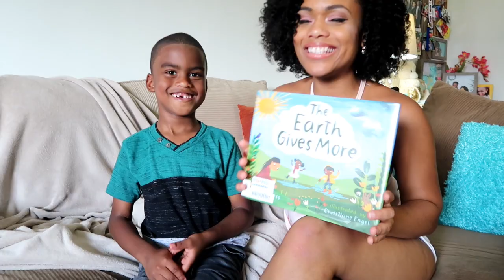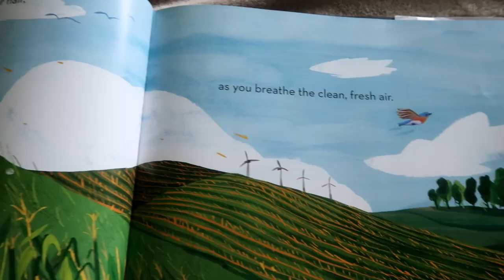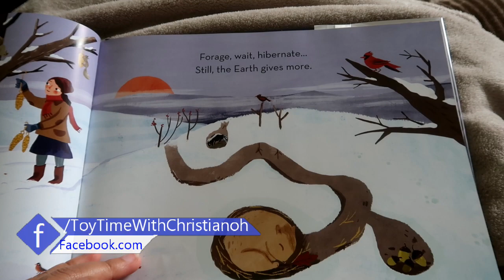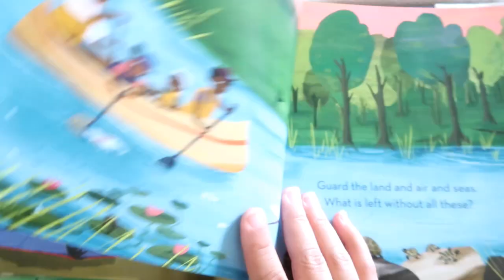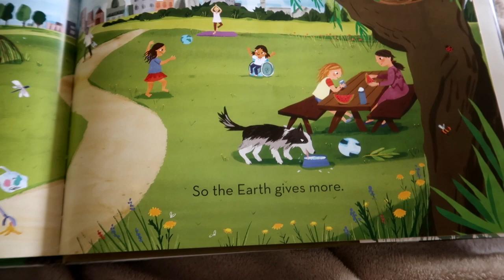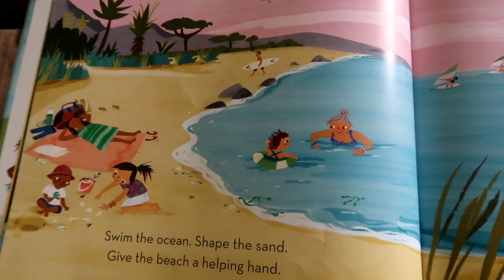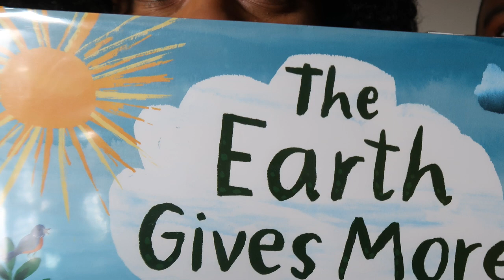STORY TIME: The Earth Gives More 🌍❤ | Read Aloud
Title: The Earth Gives More
Author: Susan Fliess

"Love, respect, befriend, protect so. the Earth gives more!"
This beautiful story is one of our faves as it goes through each season and explains to children different ways they too can play a part in protecting our Earth.

💚 I N S T A G R A M : @__iamchristiano

💛 M Y . B L O G : itsalyssashanelle.blogspot.com
💛 I N S T A G R A M : @itsalyssashanelle
💛 T W I T T E R : @_alyssashanelle
💛 P I N T E R E S T : @itsalyssashanelle

C H R I S T I A N O ' S . W O R L D !

THE EARTH GIVES MORE 🌍❤ READ ALOUD